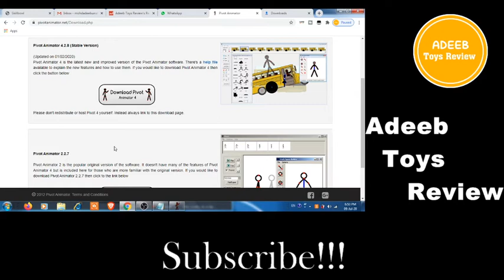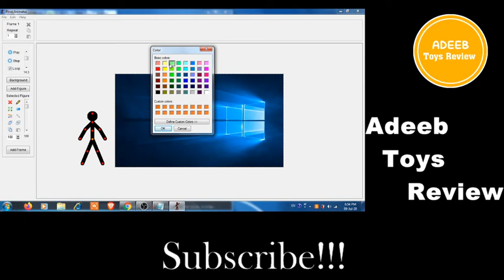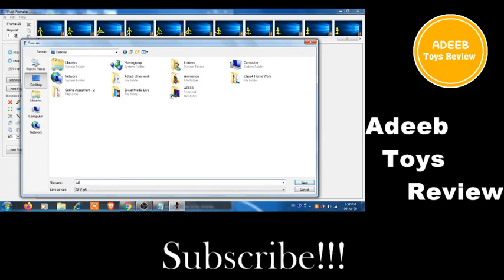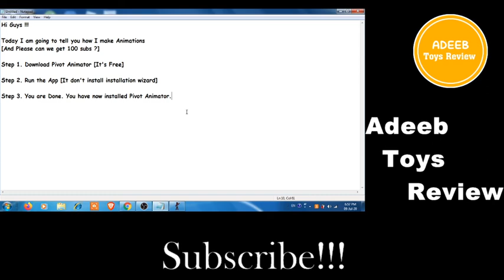How I make Animation|Tutorial - 3